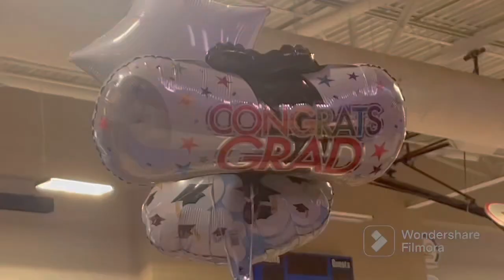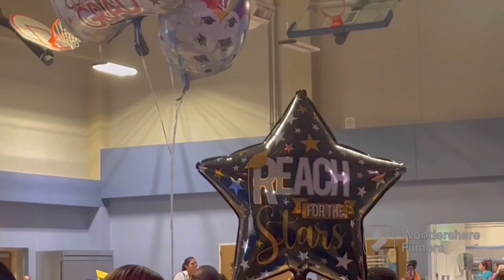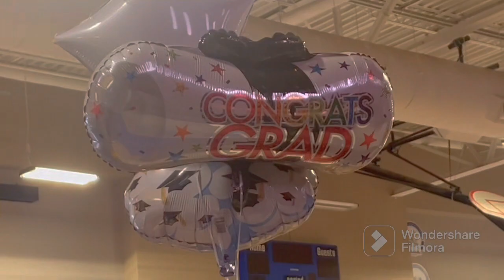CONGRATULATIONS DEAR IAN RAYDEN PROMOTED TO 6TH GRADE NEW IDEAS ACADEMY MIDDLE SCHOOL